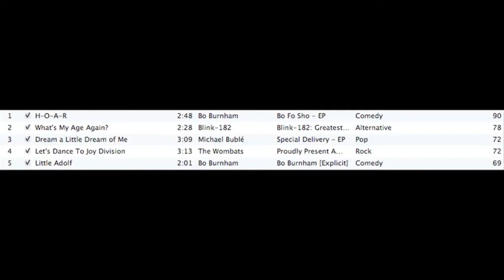June 27: Get to Know Me and LeakyCon Dresses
In which Rachel answers questions and tries on dresses. By the way, the dresses are for the Esther Earl Rocking Charity Ball at LeakyCon.

Song while I'm dancing around is "Wizard Rock Twist" by The Remus Lupins